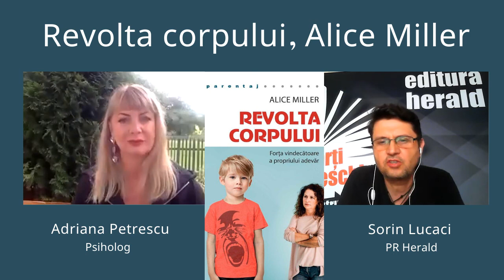Revolta corpului, Alice Miller Adriana Petrescu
Despre stres psihologic, neglijență emoțională, optimizarea comunicării părinte-copil și construirea de relații sănătoase cu Psiholog Adriana Petrescu și Sorin Lucaci (PR Herald).

În „Revolta corpului", Alice Miller analizează mai convingător decât oricând consecințele pe termen lung pe care abuzul din copilărie le are asupra trupului victimelor. Folosind experiența avută cu pacienții săi și întorcându-se la istoriile de viață ale unor mari scriitori, precum Marcel Proust, Franz Kafka și Virginia Woolf, Miller demonstrează că umilința trăită de copii, sentimentele lor reprimate de neputință, furie și ură la adresa părinților se manifestă la maturitate sub forma bolilor, fie ele cancer, accidente vasculare sau alte afecțiuni grave, iar neputința, lipsa permisiunii personale și sociale de a le conștientiza la vârsta adultă își găsește paralelă în dependența de substanțe care însoțește de multe ori starea de vid interior rezultată în urma refulării și a clivajului interior. Ca specialist ce nu s-a ferit niciodată de controverse, Alice Miller îndeamnă vehement societatea să renunțe la imperativul otrăvitor al poruncii biblice de a-ți cinsti și iubi necondiționat părinții și să nu ofere iertare părinților care, folosind metode tiranice de educare, au provocat suferințe de neconceput copiilor proprii.

📖„Revolta corpului. Forța vindecătoare a propriului adevăr" de Alice Miller.